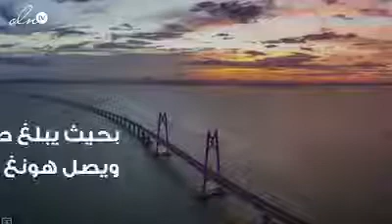هل تعرف أين يقع اطول جسر بالعالم شاهد من قناة Ali Hamid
هل تعرف أين يقع اطول جسر بالعالم شاهد قناة Ali Hamid